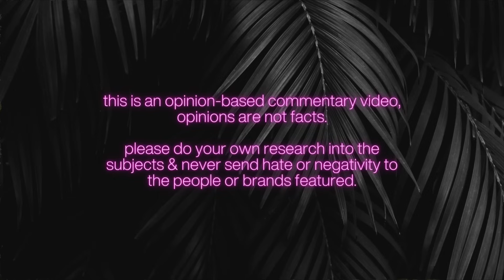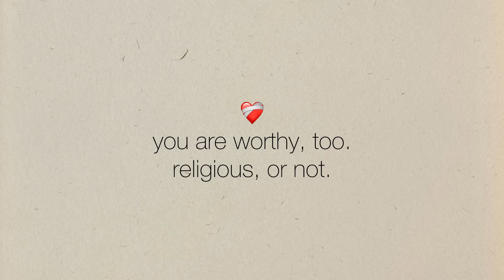COLE LABRANT GOES OFF ON HATERS AFTER ANNOUNCING SAV’S PREGNANCY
Cole and Sav LaBrant are just as bad as other family vloggers but Cole is always missing the mark when replying to the “haters”… let’s talk about his recent tangent.

S/O to the Labrant Reddit, if you want to take a look…